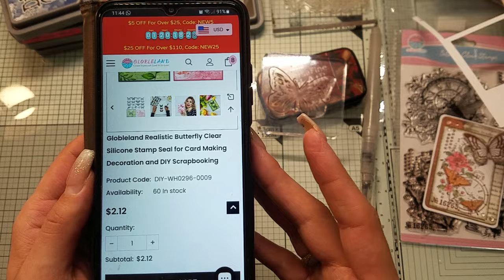Kooperation mit globleland / eine vintage Karte mit passender ATC